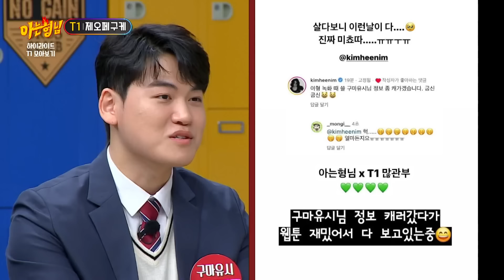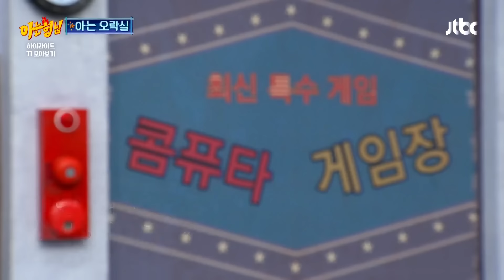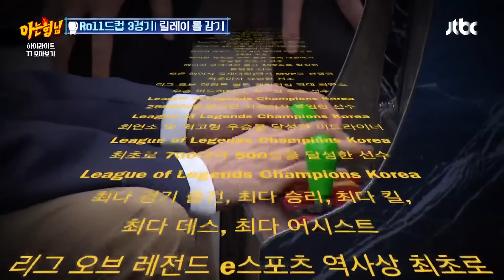[아형✪정주행] 돌아온 월즈의 계절~ 챔피언들이 말아주는 웃음벨🤣 T1 모아보기 | 아는 형님 | JTBC 240127 방송 외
[아형✪정주행] 돌아온 월즈의 계절~ 챔피언들이 말아주는 웃음벨🤣 T1 모아보기